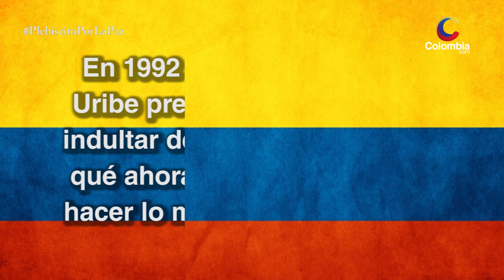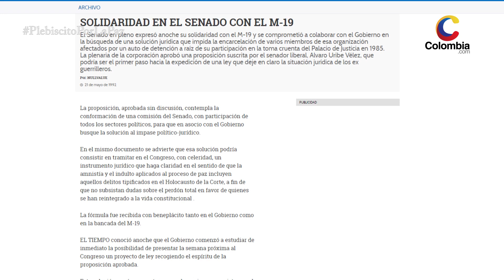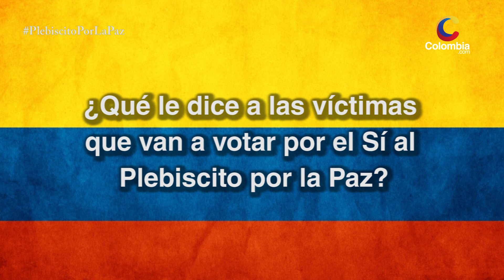Óscar Iván Zuluaga: ¿Por qué votar por el No? [Colombia.com]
El excandidato presidencial del Centro Democrático, Óscar Iván Zuluaga, expone las razones por las cuales votará No en el Plebiscito por la Paz y se opone a  la implementación del acuerdo final logrado en La Habana, entre el Gobierno y las Farc.